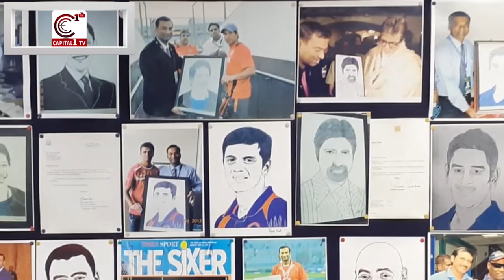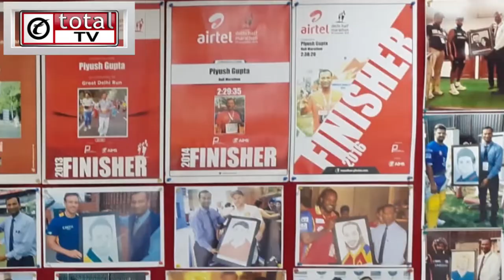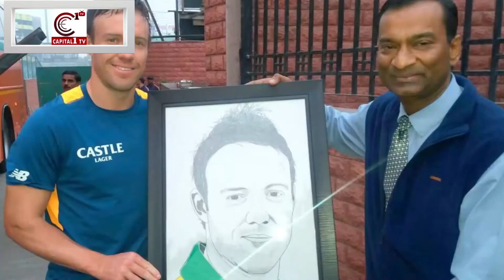Piyush Gupta on Tycoon's | Total TV News | Mr. Piyush Gupta With Sudarshan Ramakrishna Chetlur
Piyush Gupta a well known name not because of his professional profile but by the virtue of the heights he has achieved by pursuing his passion of making pencil sketches of names bigger than any canvas. President Obama, Oprah Winfrey, Ratan Tata, Ness Wadia, Amitabh Bachchan, Lata Mageshkar ...the list is endless and so is the talent of this man. Watch the interview, as he is going to reveal the secret which makes him reach all the celebrities with ease.